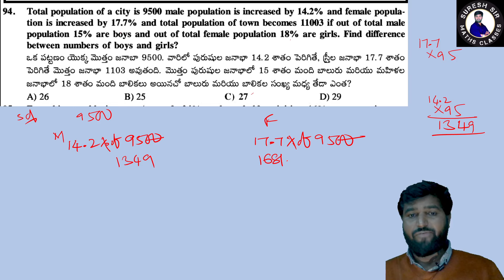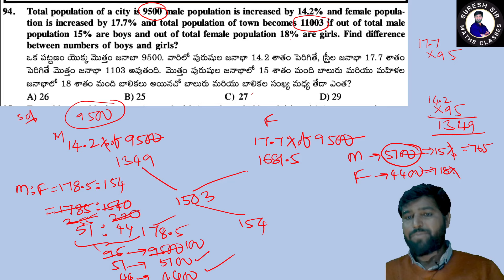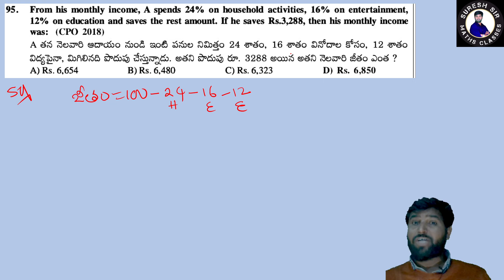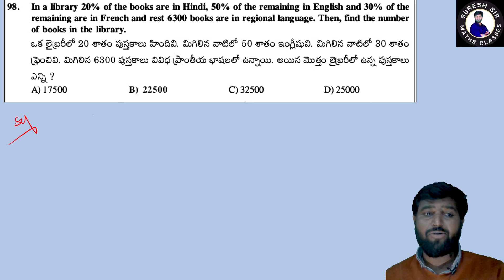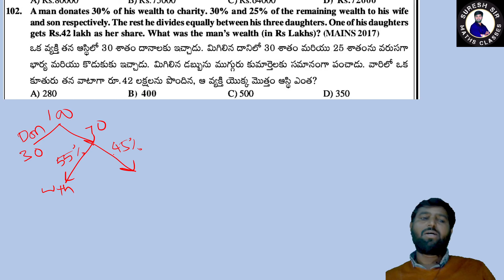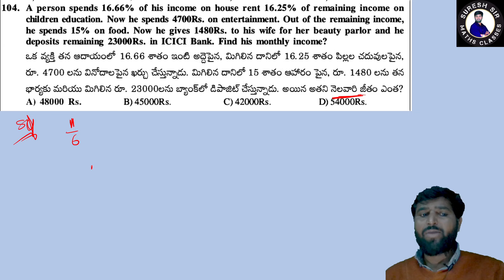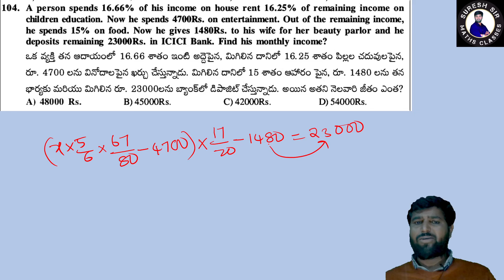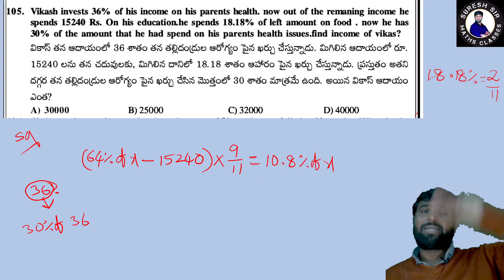PERCENTAGES HIGH LEVEL QUESTIONS BY SURESH SIR